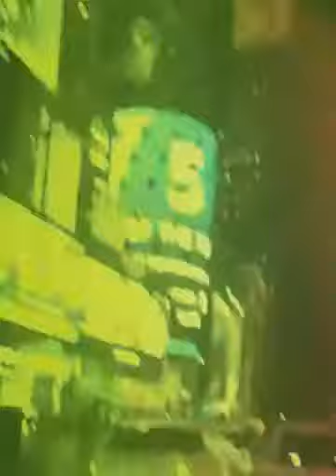Just more of me (Created